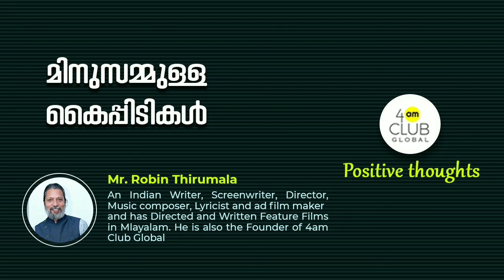4am Club Global | Positive thoughts -4 | Robin Thirumala